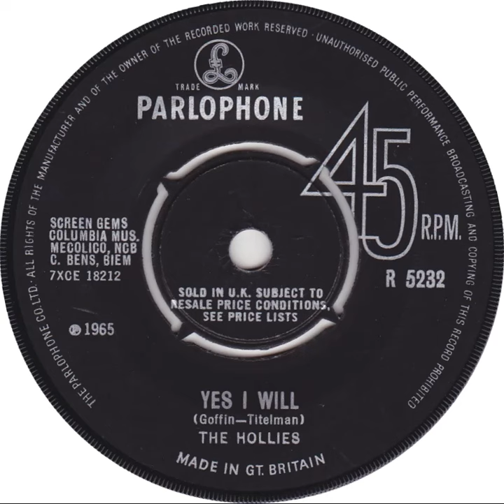(7a) Hollies - Yes I Will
Mono single "A" side released 22 January 1965